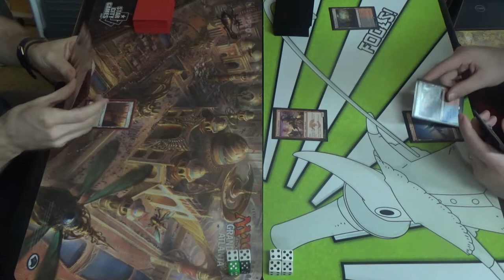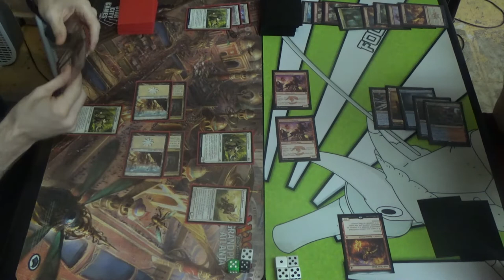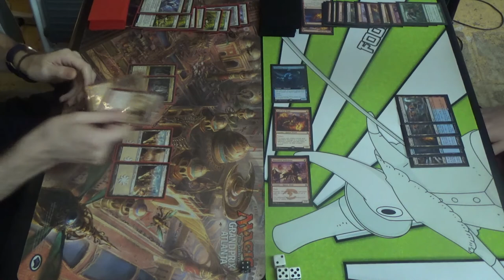Modern MtG — Mono White Soldiers vs. Izzet Prowess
Here's our match after the tournament was over, a preview of my Modern deck to come. Mono White Soldiers lacks the prison elements of its Legacy counterpart, which owes to a lack of fast mana. However, it stills slows the opponent down with Thalia, Guardian of Thraben and speeds itself up with Ballyrush Banneret and Preeminent Captain.

While I don't have the exact list that was used in this video, the one that was used for the upcoming Modern tournament was this one found here:
Creatures (29)
4 Ballyrush Banneret
4 Battalion Foot Soldier
1 Brimaz, King of Oreskos
3 Captain of the Watch
4 Legion Conquistador
1 Mirror Entity
4 Preeminent Captain
4 Soldier of the Pantheon
4 Thalia, Guardian of Thraben
Instants (8)
4 Path to Exile
4 Scout's Warning
Lands (23)
4 Cavern of Souls
1 Horizon Canopy
1 Nykthos, Shrine to Nyx
16 Plains (which should be snow-covered, I know)
1 Zoetic Cavern

Thanks to our patrons:
LinkXNess
Victor Ordoñez